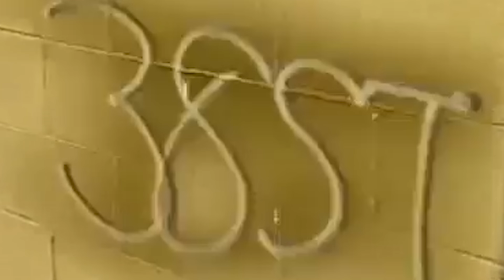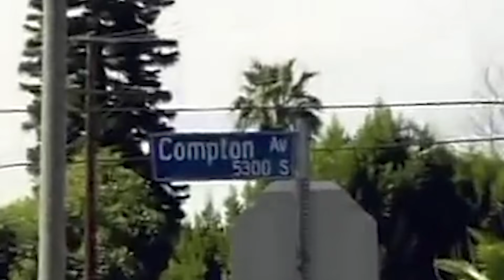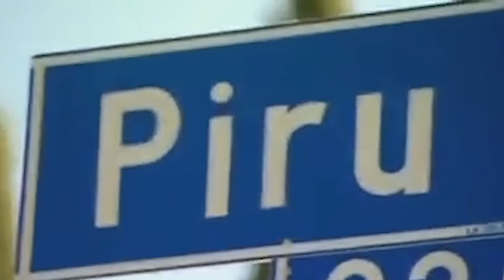LIL HAWK - BLOOD LIFE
LIL HAWK GIVES DETAILED RECOLLECTION OF GANG ACTIVITIES WHEN LIVING THE LIFE OF A BLOOD. ALL MUSIC AVAILABLE ONLINE.